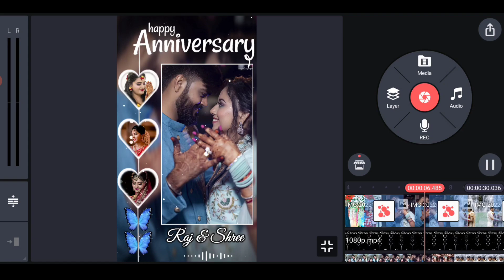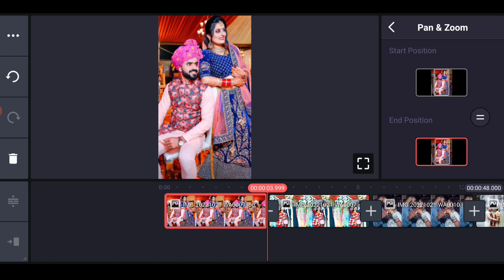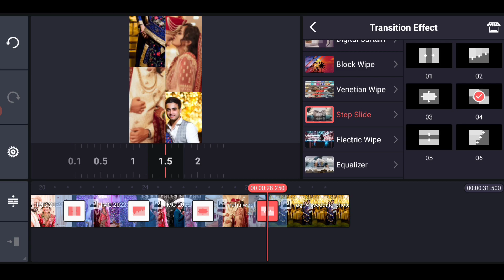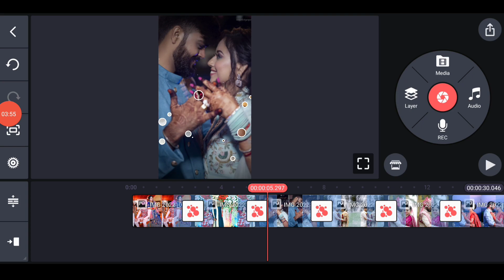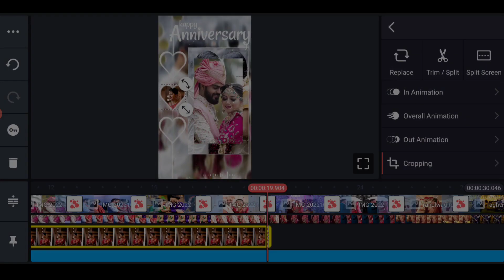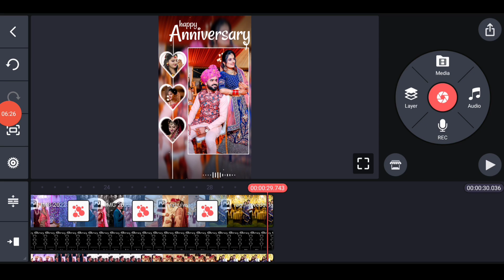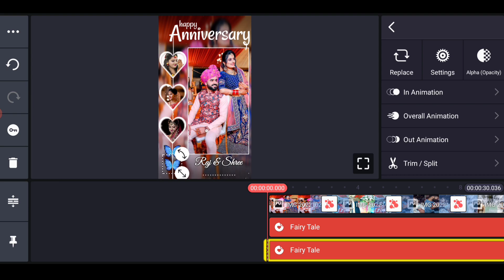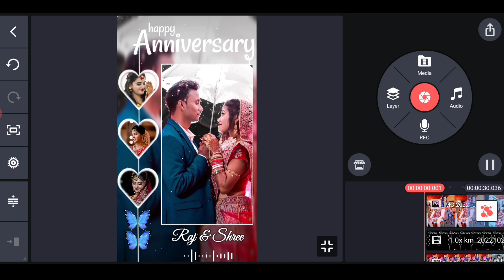Anniversary Video Editing | Anniversary Song Status | Weeding Anniversary Status Video Editing